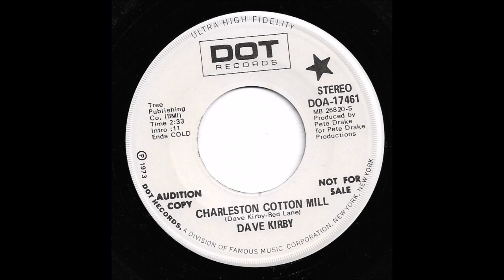Dave Kirby - Charleston Cotton Mill